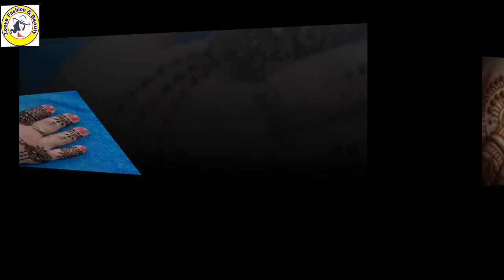New Fashion Design | Best Henna Mehndi Designs | New Mehndi Designs Collection